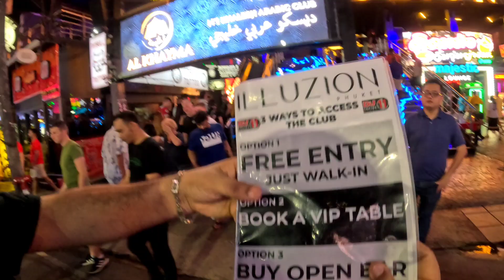My First Night life Experience at World's Famous Bangla Walking Street at Patong Beach in Phuket 🔥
🌏 Budget Trip Consulting: India to Thailand for Just ₹300! 🌏**

Planning a trip to Thailand? Get all your questions answered with my budget consulting service! For just ₹300, receive expert advice on:
- **Itineraries** tailored to your interests.
- **Budget stays** in prime locations.
- **Travel tips, visa guidance,** and more!

My First Nightlife Experience at the World’s Famous Bangla Walking Street | Patong Beach, Phuket 🔥 Full Night Party 10 PM - 5 AM | Club Crawl & Street Food**

🔥 **Welcome to my first-ever nightlife adventure at the iconic Bangla Walking Street, Patong Beach, Phuket!** Join me as I dive into the heart of Phuket’s wild nightlife, from **10 PM to 5 AM**, exploring the **best clubs, bars, and street food** along **Bangla Road**, known for being one of the world’s top party destinations.

- **Full Night Party from 10 PM to 5 AM:** Watch as I party the night away, starting at 10 PM and continuing until the break of dawn! I’ll take you through all the exciting spots on **Bangla Walking Street**, where the music never stops, and the vibes are electric.
- **Club Crawling:** Get ready for an epic **club crawl** as I hop from one lively venue to another, including popular spots like **Illuzion, Sugar Club, and Tiger Nightclub**. I’ll show you the best clubs in Patong Beach to dance, party, and meet new people.
- **Live DJ Sets & Performances:** Bangla Road is famous for its top-notch **DJ sets**, live performances, and unforgettable parties. Watch as I experience the incredible energy of the clubs, with music that keeps you on your feet all night long.
- **Street Food on Bangla Road:** Partying works up an appetite! I’ll also dive into some of the **best street food** that Bangla Road has to offer. From quick snacks to late-night meals, you’ll see what to eat when the party continues until dawn. With **affordable eats** starting at just **50 Baht**, I’ll show you how to fuel up without breaking the bank.
- **Street Performances & Fun Vibes:** As the night unfolds, the street comes alive with amazing **performers**, live entertainment, and dancers that add to the vibrant atmosphere of **Bangla Walking Street**. I’ll capture the energy and excitement that make this place world-famous.

- **First-time visitor to Phuket?** This is your complete guide to experiencing the **nightlife** at **Bangla Walking Street**, from **club crawling** to tasting the delicious street food.
- Learn about the **best clubs** and bars to visit on **Bangla Road**, whether you’re looking to dance the night away or just enjoy a drink with friends.
- Get a real feel for the lively, electric atmosphere of **Patong Beach** at night – perfect for solo travelers, couples, or groups looking for a good time.
- **Traveling on a budget?** I’ll show you how to enjoy the best of Phuket’s nightlife without overspending.

🌧 **Traveling to Phuket during monsoon season?** Don’t worry, I’ve got tips on how to enjoy the nightlife even if it rains!

💬 **Have any questions about nightlife in Phuket?** Drop them in the comments, and I’ll help you plan your night out!